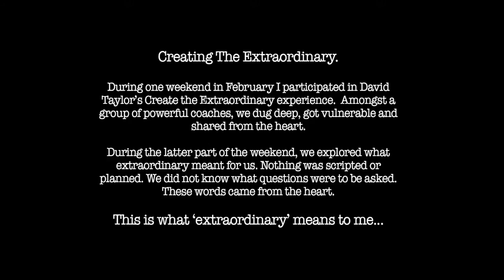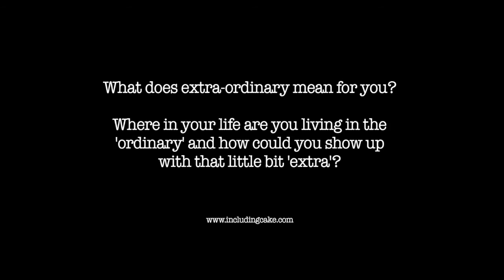Creating The Extraordinary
On the 27th - 28th February 2016 I attended a coaching workshop led by David Taylor, focussed around the concept of 'creating the extraordinary'.

I was amongst a small group of powerful coaches who each shared what extraordinary meant for us.

The surprise?  It's the not the big monumental things in life that create the biggest difference, but those little shifts, the day to day commitments and consistent patterns of thought that allow up to step up from an ordinary life into creating the extraordinary.

This is what extraordinary means to me.

If you would like to see the full video featuring all seven coaches, you can find that

Video interview courtesy of David Taylor of coachingunlimited.co.uk